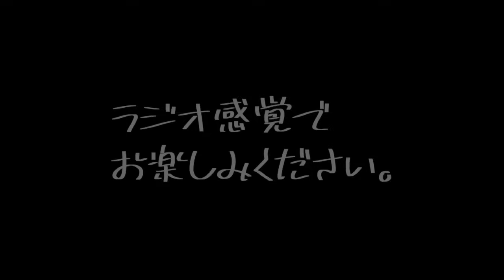女子2人で語りまくった夜。【女子トーク】#79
香水じゅんさん・マネージャー様
公開を快く許してくださりありがとうございます。